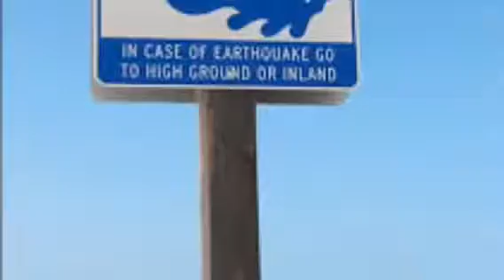Giant wave glover 1 2017